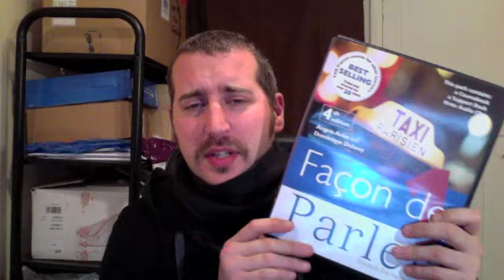Not Well (The Big Vlog 324/365)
Hi guys - feeling crappy today... both healthwise and breaking my promise... hope you can forgive me... :(

take care,
snarevandamm